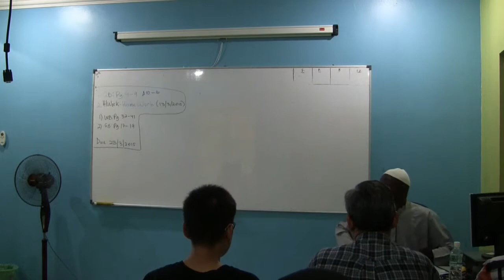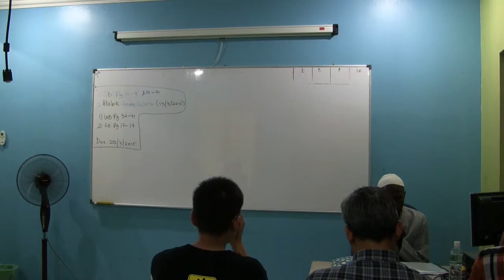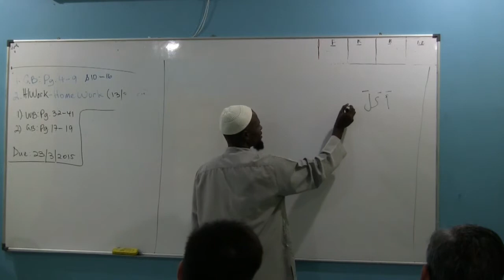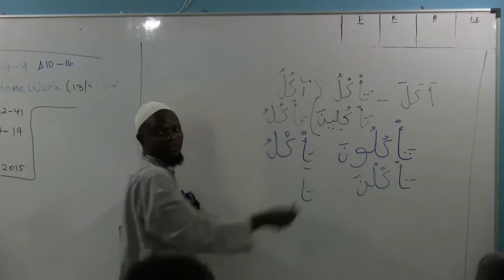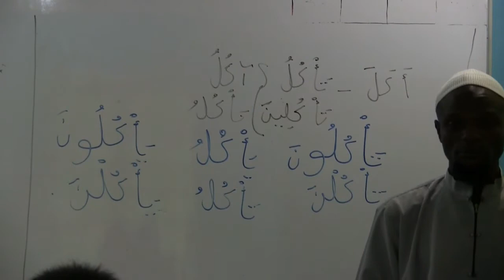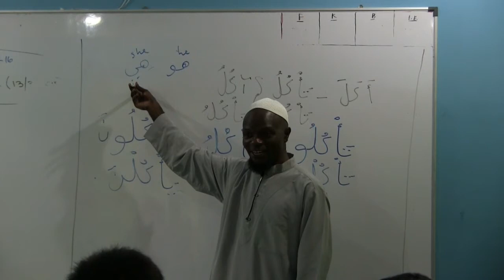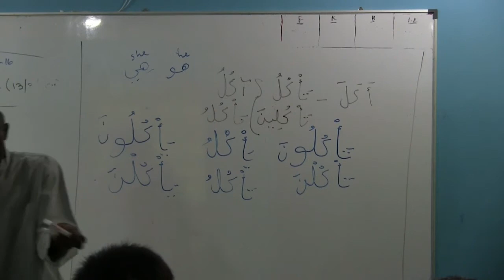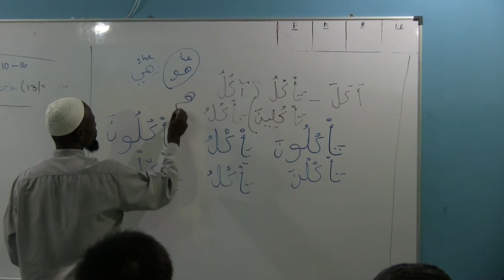10A: Bahasa Arab Mudah: Ustaz Shareef @ ASIQS (150314-01)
Ustaz Shareef @ ASIQS
Bahasa Arab Mudah
14-Mar-15
Part 1/5